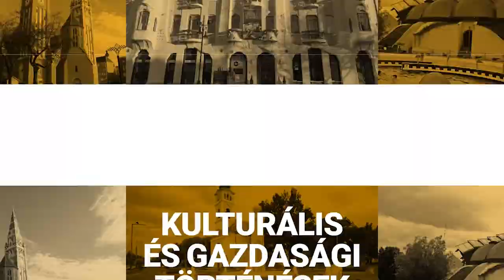Délmagyar podcast - Lakatos Levente: Én akartam lenni a fiatal Havas Henrik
Nem szeretnék komoly író lenni - jelentette ki a Délmagyarország podcast adásában Lakatos Levente. Ő ugyanis abban hisz, hogy elegendő, ha szórakoztat az általa írt történetekkel. És lássuk be: a számok őt igazolják. Ő Magyarország egyik legsikeresebb kortárs írója, többszörös Aranykönyves szerzőnek mondhatja magát, a Facebook-on 150 ezer követője van, dedikálásain pedig mindig kígyózó sorokban állnak rajongói. A vele készült beszélgetésünk azonban nem elsősorban erről, sokkal inkább a siker mögötti emberről szól. Mikrofonunk előtt elárulta: sokszor nem biztos abban, hogy jó-e, amit csinál, de megtanulta elfogadni, hogy nem mindig lehet minden sikeres, amit kitalál. Őszintén beszélt depressziójáról, és szóba került az is, miért nem keres most görcsösen párkapcsolatot annak ellenére sem, hogy regisztrált egy társkereső oldalon. Podcast-ünkből mindezek mellett az is kiderül, hogyan tervezi valóra váltani pályája elején megcélzott álmát, miszerint ő szeretne lenni a fiatal Havas Henrik.